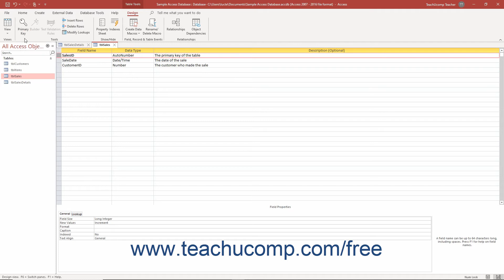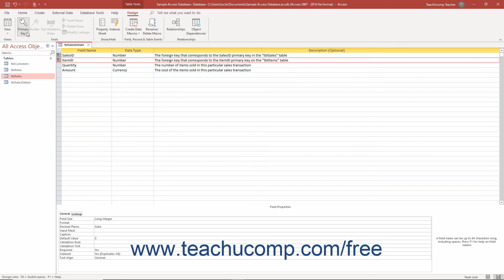Access 2019 & 365 Tutorial Assigning a Primary Key to a Table Microsoft Training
Learn about Assigning a Primary Key to a Table in Microsoft Access 2019 & 365 with the complete ad-free training course